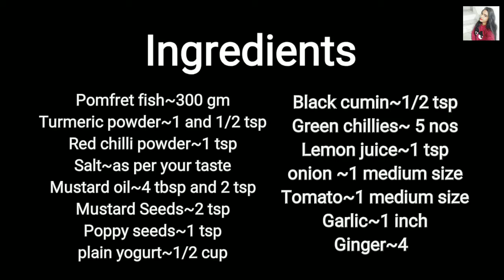POMFRET MASALA FISH CURRY RECIPE